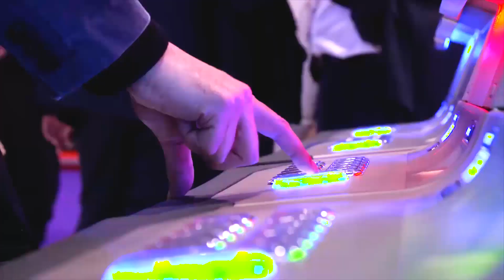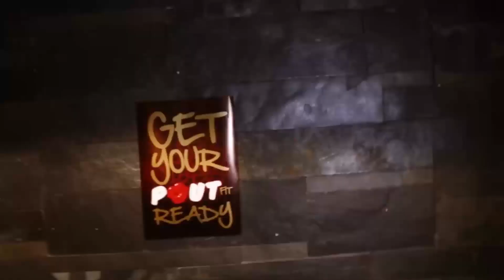Model / Fashion - YouTube Audio Library, Dark Tranquility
Filmed and edited by Rowan Potter
Media SouthWest Ltd

Music: YouTube Audio Library, Dark Tranquility, Anno Domini Beats. Hip Hop & Rap